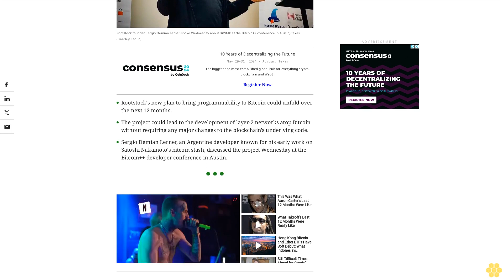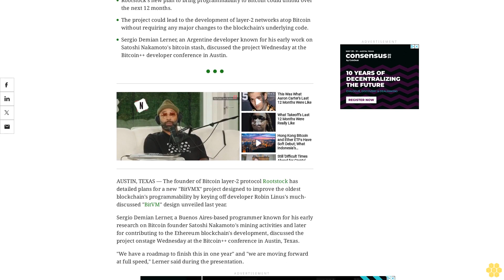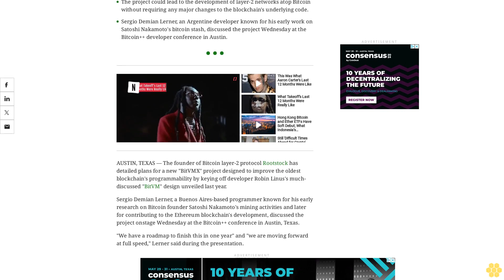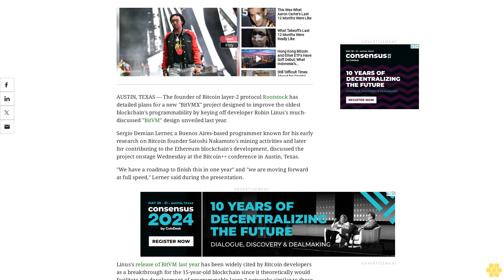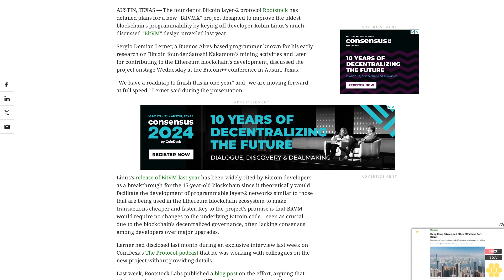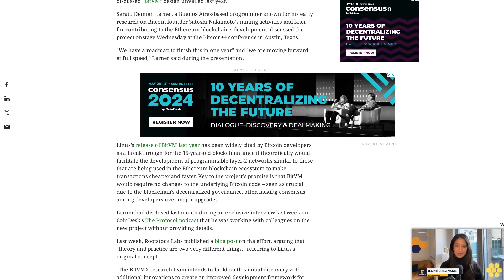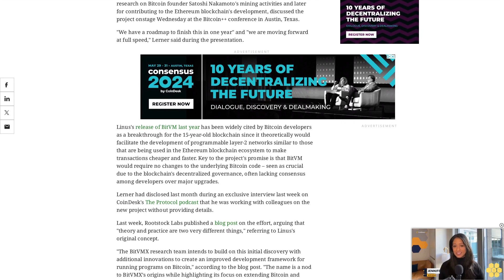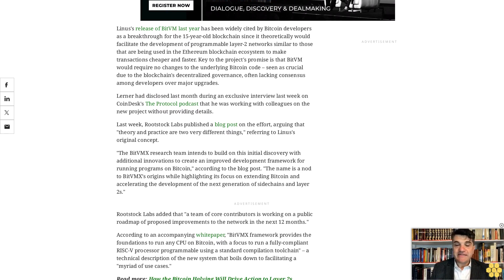Bitcoin's Ethereum-Style Programmability Could Come in 12 Months, Rootstock Founder Says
The new project would build off the much-discussed "BitVM" design released last year by developer Robin Linus, which has kindled hopes that the oldest and largest blockchain could eventually see Ethereum-style programmable layer-2 networks.
Rootstock's new plan to bring programmability to Bitcoin could unfold over the next 12 months.
The project could lead to the development of layer-2 networks atop Bitcoin without requiring any major changes to the blockchain's underlying code.
Sergio Demian Lerner, an Argentine developer known for his early work on Satoshi Nakamoto's bitcoin stash, discussed the project Wednesday at the Bitcoin++ developer conference in Austin.
AUSTIN, TEXAS — The founder of Bitcoin layer-2 protocol Rootstock has detailed plans for a new "BitVMX" project designed to improve the oldest blockchain's programmability by keying off developer Robin Linus's much-discussed "BitVM" design unveiled last year.
Sergio Demian Lerner, a Buenos Aires-based programmer known for his early research on Bitcoin founder Satoshi Nakamoto's mining activities and later for contributing to the Ethereum blockchain's development, discussed the project onstage Wednesday at the Bitcoin++ conference in Austin, Texas.
"We have a roadmap to finish this in one year" and "we are moving forward at full speed," Lerner said during the presentation.
Linus's release of BitVM last year has been widely cited by Bitcoin developers as a breakthrough for the 15-year-old blockchain since it theoretically would facilitate the development of programmable layer-2 networks similar to those that are being used in the Ethereum blockchain ecosystem to make transactions cheaper and faster. Key to the project's promise is that BitVM would require no changes to the underlying Bitcoin code – seen as crucial due to the blockchain's decentralized governance, often lacking consensus among developers over major upgrades.
Lerner had disclosed last month during an exclusive interview last week on CoinDesk's The Protocol podcast that he was working with colleagues on the new project without providing details.
Last week, Rootstock Labs published a blog post on the effort, arguing that "theory and practice are two very different things," referring to Linus's original concept.
"The BitVMX research team intends to build on this initial discovery with additional innovations to create an improved development framework for running programs on Bitcoin," according to the blog post. "The name is a nod to BitVMX’s origins while highlighting its focus on extending Bitcoin and accelerating the development of the next generation of sidechains and layer 2s."
Rootstock Labs added that "a team of core contributors is working on a public roadmap of proposed improvements to the network in the next 12 months."
According to an accompanying whitepaper, "BitVMX framework provides the foundations to run any CPU on Bitcoin, with a focus to run a fully-compliant RISC-V processor programmable using a standard compilation toolchain" – a technical description of the new system that boils down to facilitating a "myriad of use cases."